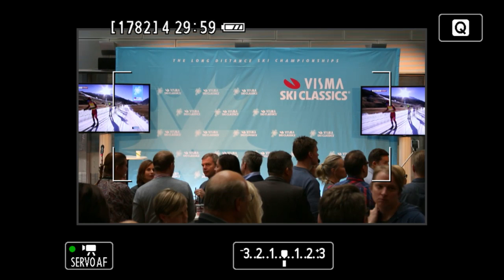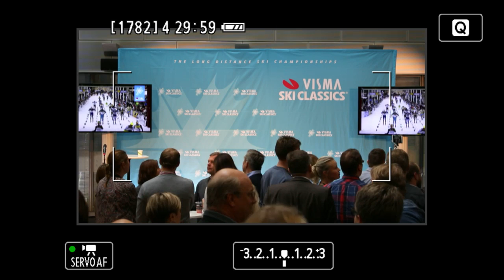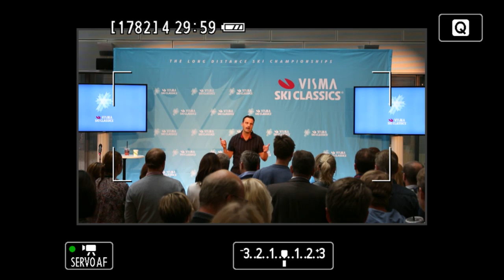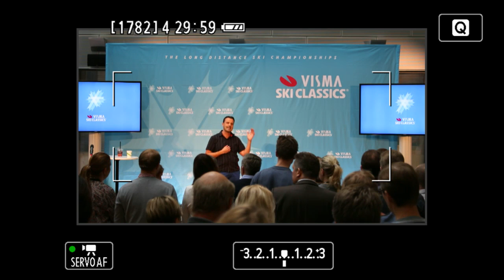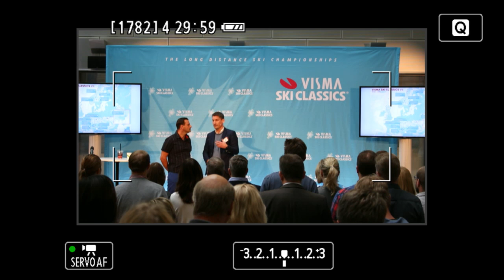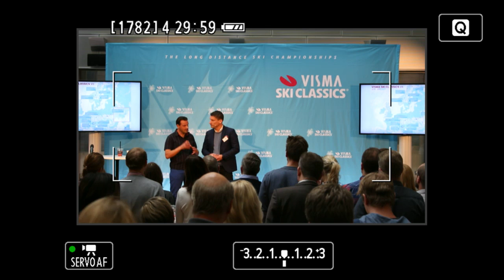Visma Ski Classics and Ylläs-Levi in Helsinki 2016-10-12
Visma Ski Classics and Ylläs-Levi with special guest Juha Mieto.